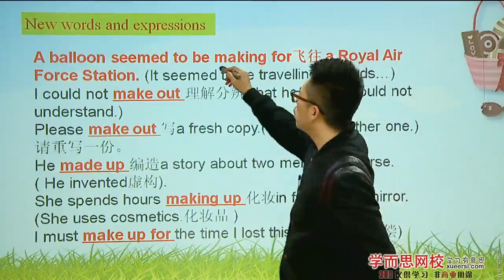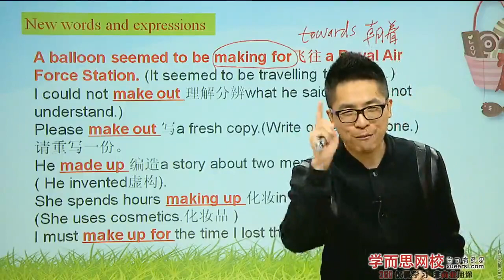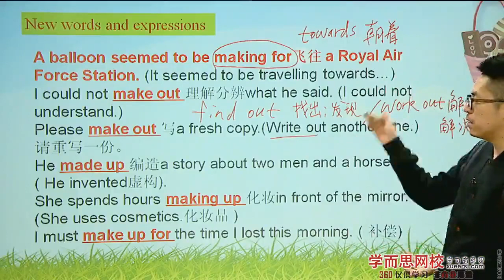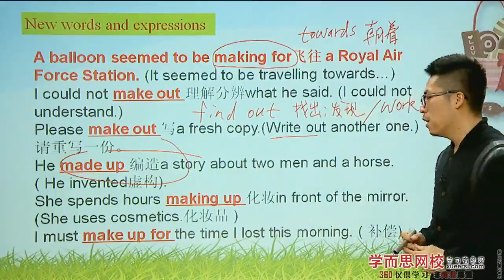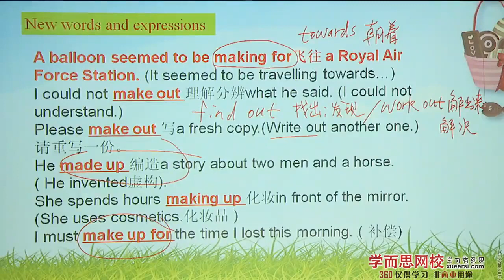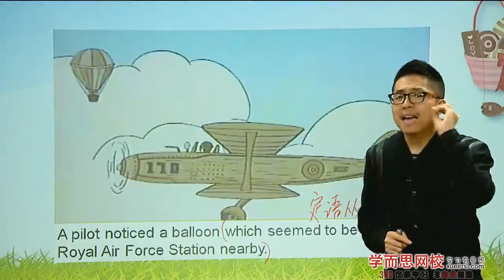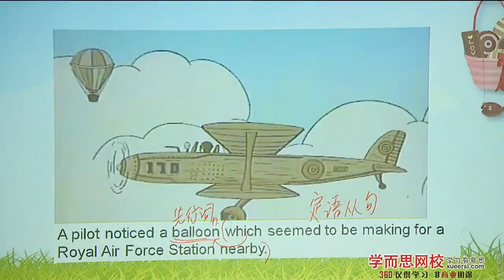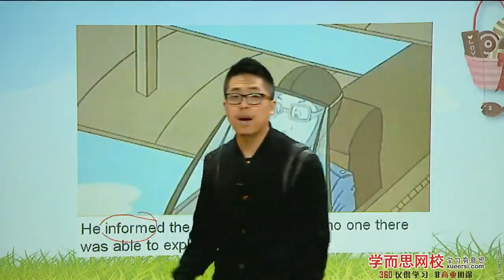第71讲L91 三人同篮 2